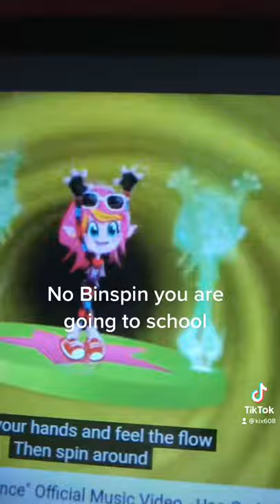Zack Binspin Don’t Want To Go To School